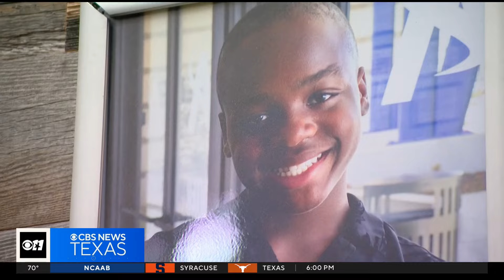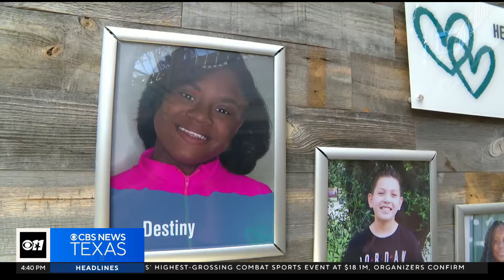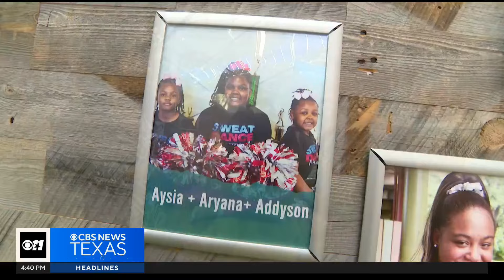New effort helping North Texas foster children find permanent homes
The Heart Gallery of North Texas is part of a movement going across the country right now.